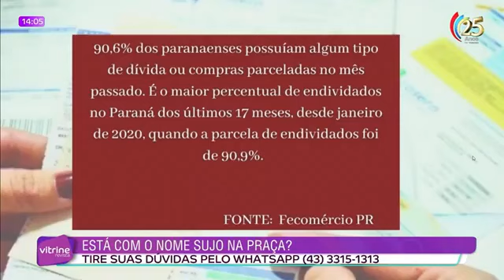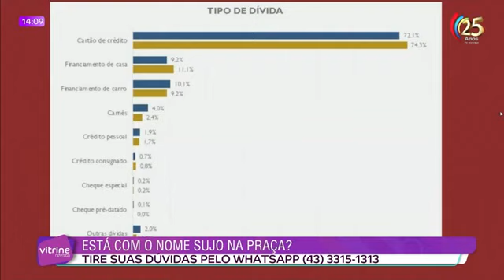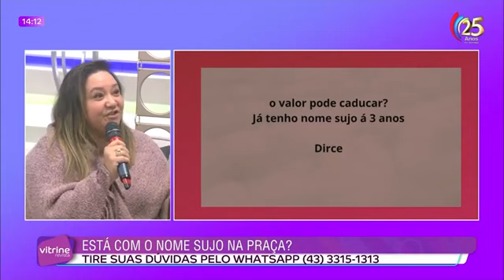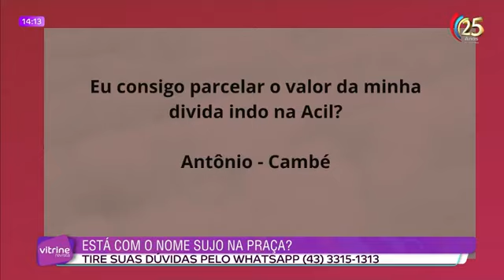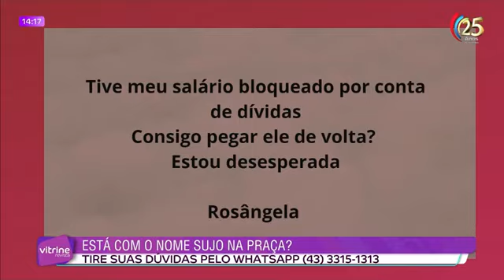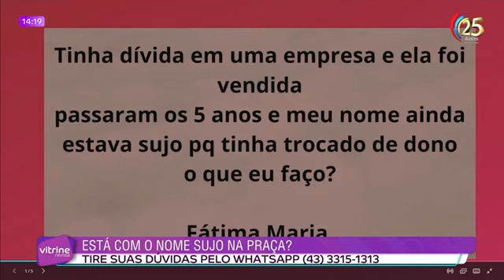26/07 - Está com o nome sujo na praça? Tire suas dúvidas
A gerente de Mercado da ACIL, Claudia Pechin, participou do programa Vitrine Revista, da TV Tarobá, para explicar como a entidade auxilia no processo de retirada de nomes do cadastro de inadimplentes, e respondeu diversas dúvidas do público.